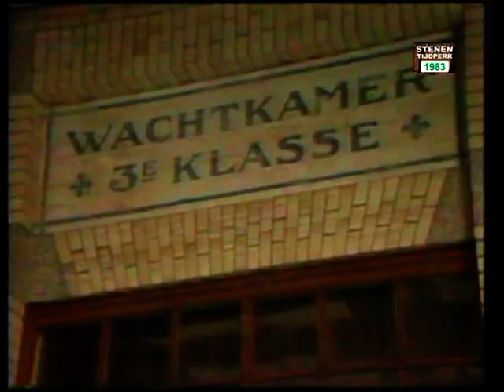1983 Time Bandits - I'm specialized in you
TERUG IN DE TIJD 1983